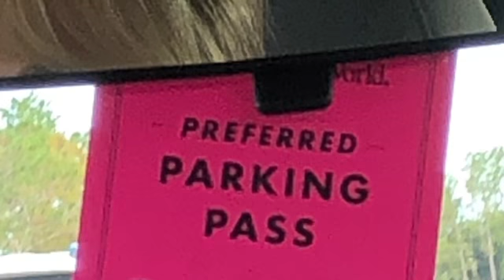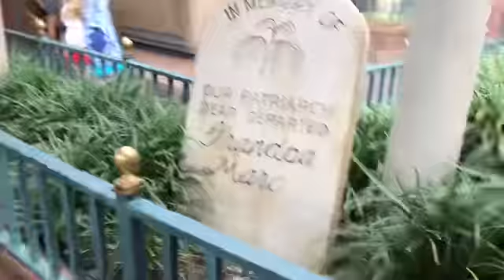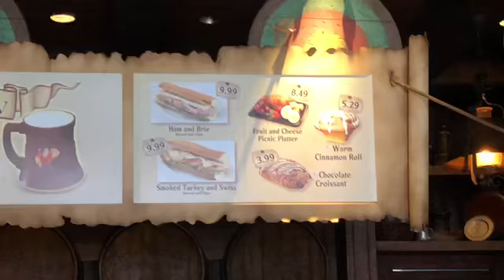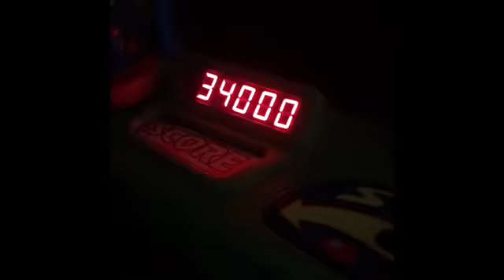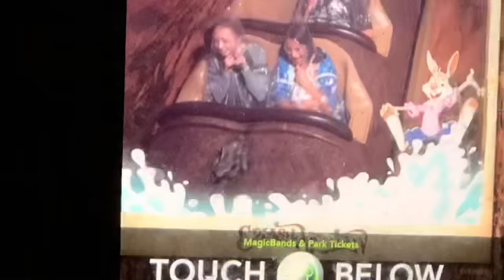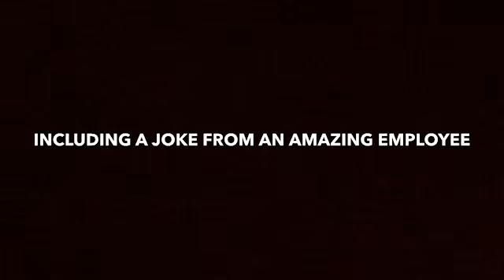FLORIDA TRIP DAY 2: Magic Kingdom 2018| Disney World VLOGS | FIRST TIME in Florida/ Disney World!!🎉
Hello everyone!!!

This is FLORIDA TRIPE Day 2 ! Back in 2018 I went on a trip to Florida, and today you are seeing my time back then at Magic Kingdom 2018 . Its time for Disney World VLOGS . This was my FIRST TIME in Florida/ Disney World so follow along and see what I did during this time!!

 --POSTING SCHEDULE:
Monday: Workout Video to  be done M-F
Saturday: “Random Video” – Nutrition, Skating, Vlog, etc Video (Something other than ‘workout’ videos!
Sunday: Stretching/ Yoga Video!

So Get ready to Tone your Body! Get more Flexible! And just over all have some fun 😊

ABOUT ME:
Hello, everyone! My name is Emily. I am a Figure Skater, but also have a huge passion in Nutrition and Fitness!! My goal is to become a Figure Skating coach, as well as become a Nutritionist and Personal Trainer! I look forward to going along on this YouTube journey with all of you!! 🙂.